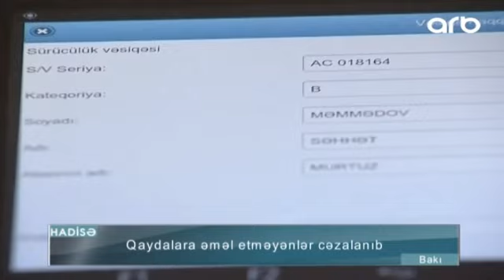"Kamerani yigisdir, senedlerimi teqdim edecem" - Reydde mubahisenin GORUNTULERİ